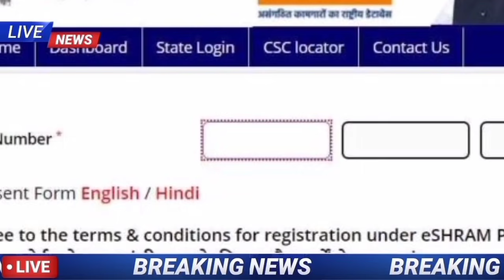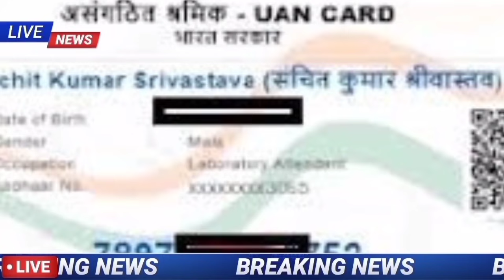e shram card ke fayde odia / e shramik card / e shram card benefits odia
e shram card ke fayde odia
e shram card money transfer
e shram card online apply
e shram card benefits odia
shramik card
e shram card benefits
Sram card
sram card online apply
e sram card
e shram benefits
e shram card
shram card
e shram card registration odia
labour card online apply odisha
suna tech
mr odia tech
odisha creativity
e shramik card online apply
e shram card odia